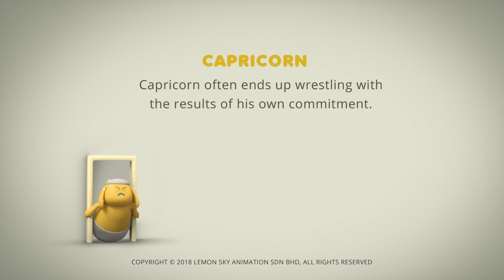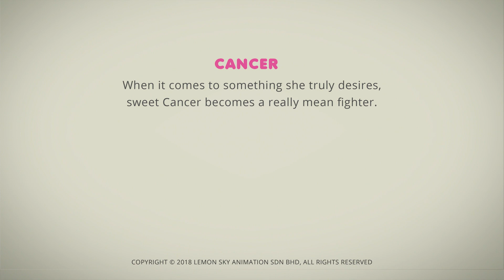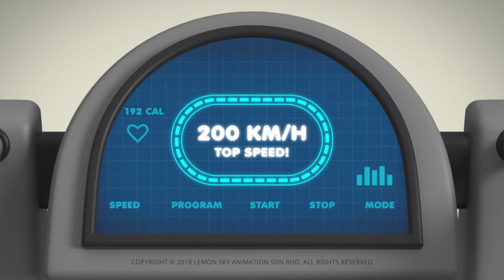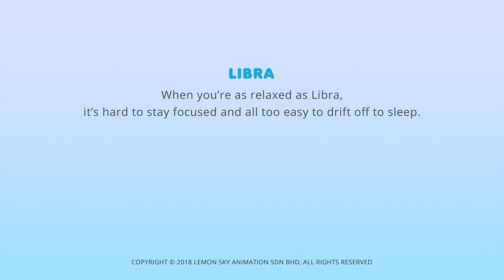AstroLOLogy | Enter the Dohyō | Chapter: Fit & Funtastic | Compilation | Cartoons for Kids